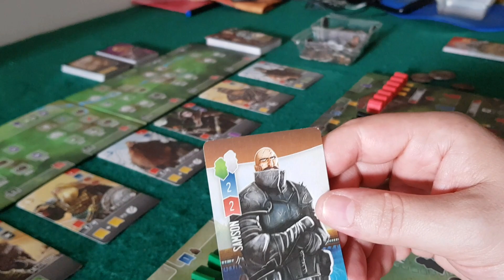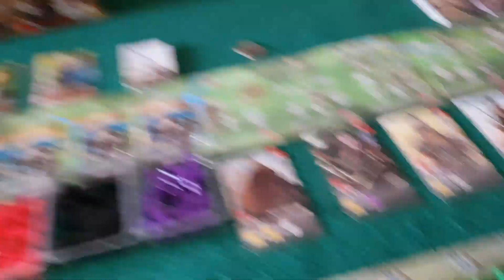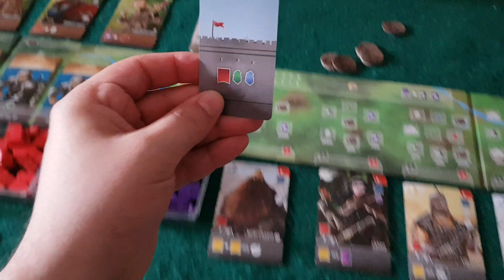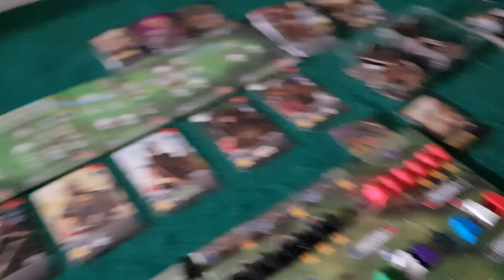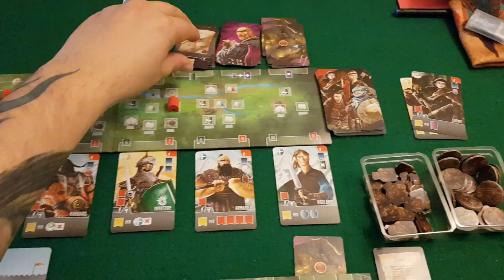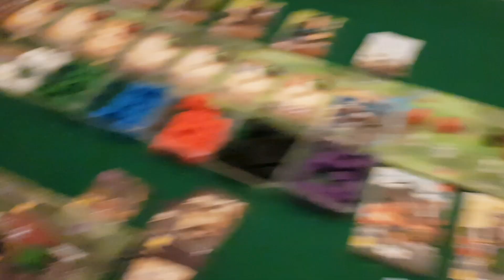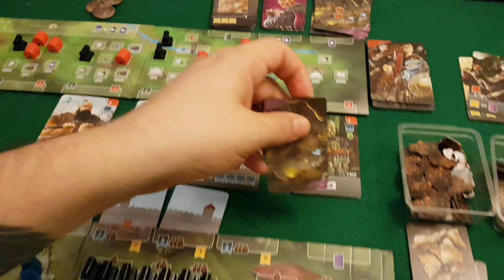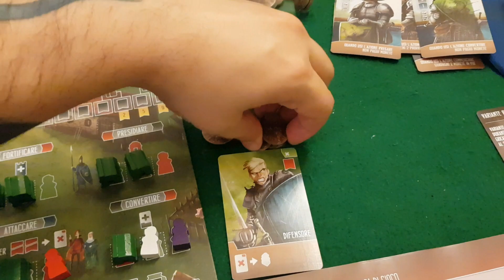Partita in solo a Paladini del Regno Occidentale - In quarantena con il Meeple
oivalf_deleo

Hey, ciao! Oggi ti presento la quarta puntata di questa nuova serie, "In quarantena con il Meeple"! Iniziata grazie al sondaggio di un mese fa, al quale probabilmente avrai partecipato.
Ma cosa c'è di speciale in questa nuova serie? Beh, la situazione che stiamo tutti vivendo e gli sforzi che sto facendo con le poche risorse che ho, come il mio telefono e le luci fornite dal sole (quando concede) e dall'Enel (finché ho soldi per pagarlo).
Più o meno ogni settimana cercherò di portate online dei video di partite intere in solitaria ai giochi che hai scelto rispondendo al sondaggio!  Ora sono tornato a lavorare ed ho anche ripreso a fare i soliti video, quindi dovrò togliere un po' di tempo a questa serie ma farò di tutto per portarla avanti!
Ma non solo, perché come vedi il video è programmato come una première e ciò significa che ce lo vediamo insieme e ci facciamo due chiacchiere e due risate nella chat durante la messa in onda (a meno che non sei arrivato dopo lo sparo :D).
Un modo per passare un po' di tempo insieme e alleggerire le giornate.
Il video in seguito rimarrà sempre visibile, ma ovviamente non potremo chattare insieme mentre lo guardiamo. Potrai comunque lasciare un commento al quale risponderò come al solito il prima possibile!